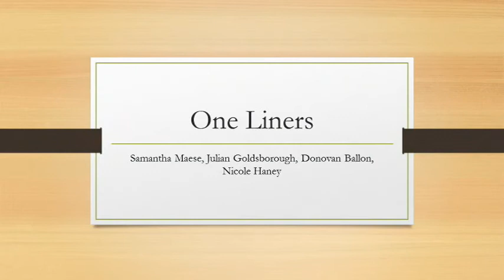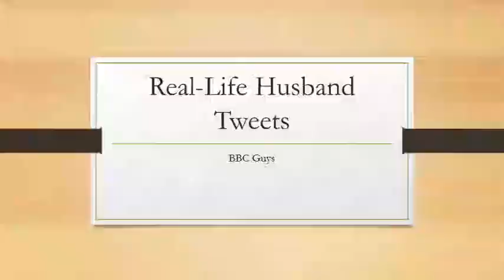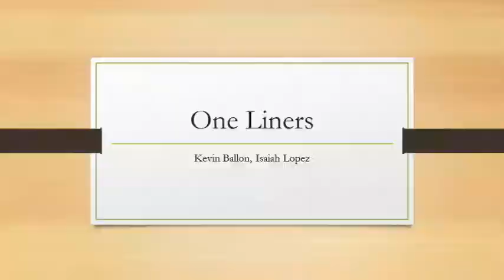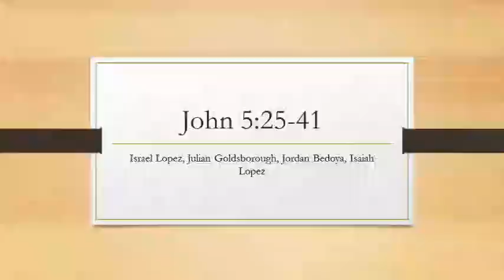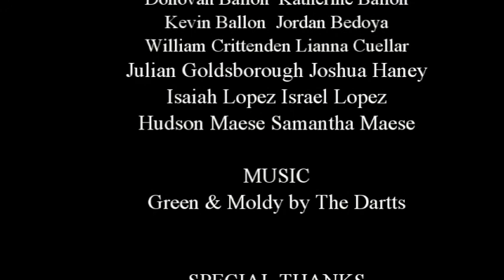BBC Youth Spaghetti Dinner 2017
This is the variety show we put on for our annual Spaghetti Dinner Fundraiser.  All funds go to pay for one week of summer camp at Ironwood (Ironwood.org). For more information about Bible Baptist Church, visit our If you are in the Yuma, AZ area, come worship with us!  Special thanks to The Dartts for the accompaniment track for Green & Moldy and to Studio C for Mafia, Prop Switch, and Dana's Dead scripts.